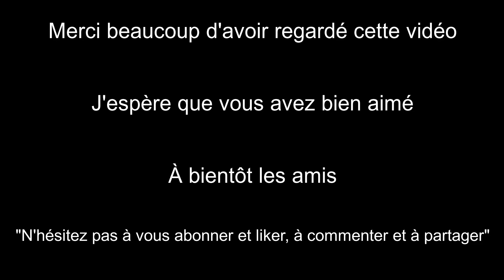Peche à la carpe - Danny Stanmore à l'etang de la chaume en octobre 2020. Carp fishing in France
Peche à la carpe - une session de 48 heures avec Danny Stanmore à l'étang de la chaume dans la creuse 23

Carp fishing in France with Danny Stanmore on a lake called Etang de la chaume in the Creuse departement 23